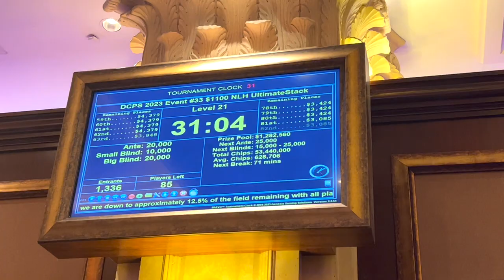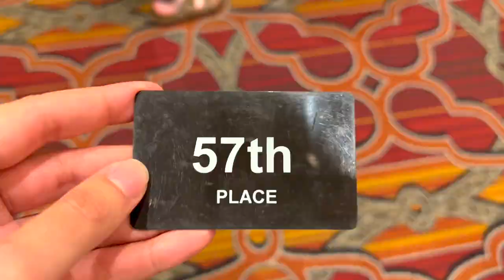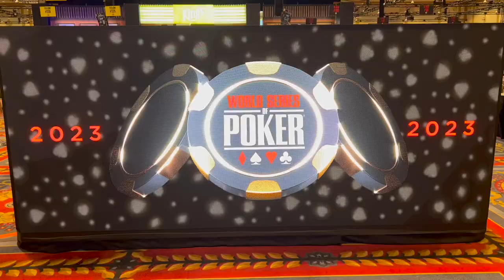WINNING MY FIRST WSOP BRACELET?! - 2023 WSOP Vlog 5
On this episode of SunRunnersPoker: Ramin plays Day 2 of the Venetian NLH Ultimate Stack and Amir enters into the Super Turbo Bounty.

Special Thanks:
Alejandro "Papo MC" Lococo

Edited By:
Shane, Amir & Ramin

Watch our journey throughout the summer as we bring daily episodes from the 2023 WSOP!